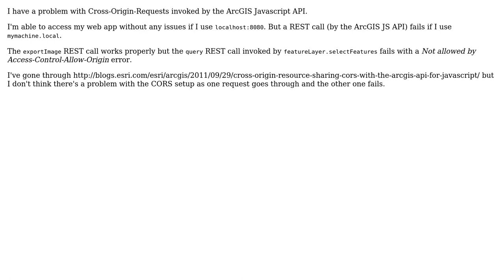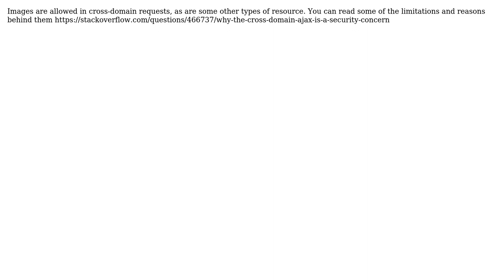GIS: CORS lets one ArcGIS JavaScript (REST) request through but not the other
With thanks & praise to God, and with thanks to the many people who have made this project possible! | Content (except music & images) licensed under CC BY-SA | Music | Images & others | With thanks to user tomfumb user Gautham Badhrinathan and the Stack Exchange Network Trademarks are property of their respective owners. You are responsible for your own actions.